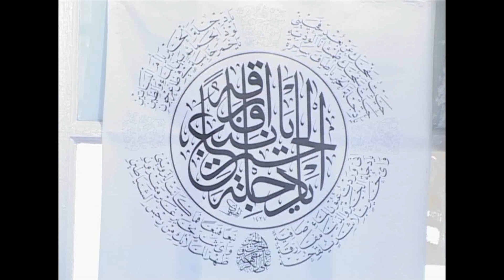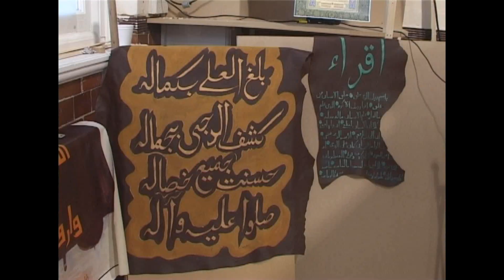Arabic Calligraphy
The Ahmadiyya Muslim Community organised a very special presentation about the Evolution of Arabic Calligraphy.

Held in the UK Jamia School, the presentation was made by freelance calligrapher and artifact collector Rizwan Baig, who explained the history of the language, its calligraphic form and displayed some of his own work to some 130 students and teachers.